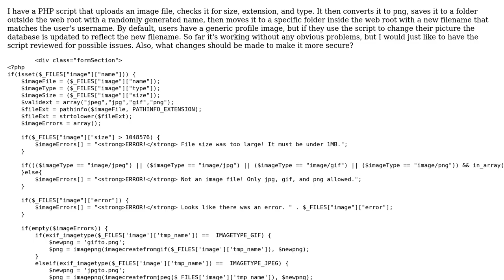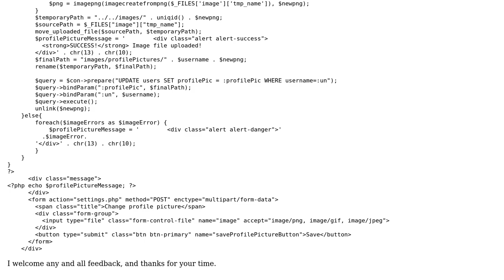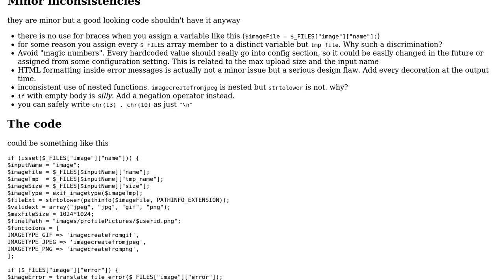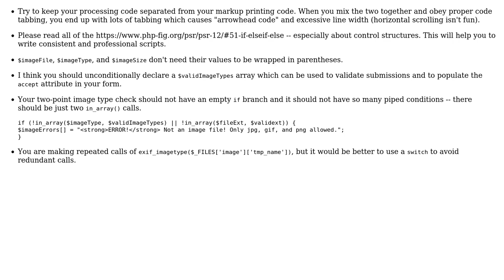Code Review: PHP Image Upload and Validation (2 Solutions!!)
Code Review: PHP Image Upload and Validation

With thanks & praise to God, and with thanks to the many people who have made this project possible! | Content (except music & images) licensed under CC BY-SA | Music | Images & others | With thanks to user Your Common Sense user tharveyster user mickmackusa and the Stack Exchange Network Trademarks are property of their respective owners. You are responsible for your own actions.